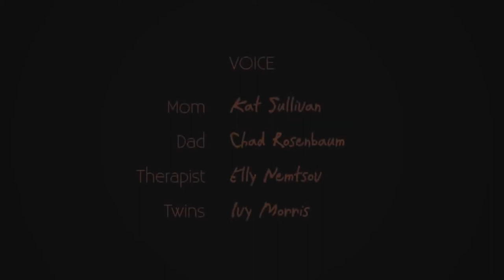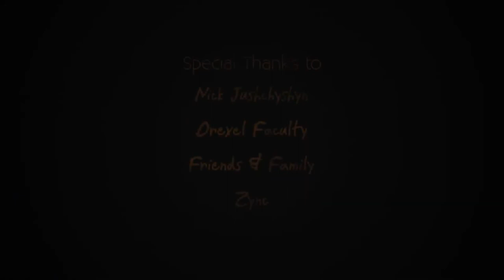CGI_ 3D_ Animation_Short Film_Broken pieces "1080p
TheCGBros Presents "Broken Pieces" - An animated short that follows the emotional and psychological journey of a mother grieving the lives of her deceased children. This 10-month production was created by the 6-person team at Screaming Goat Animation Studios.